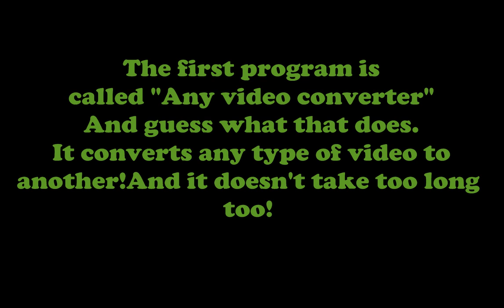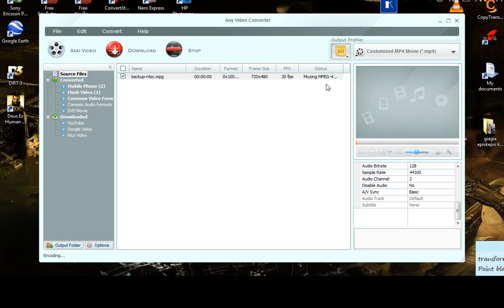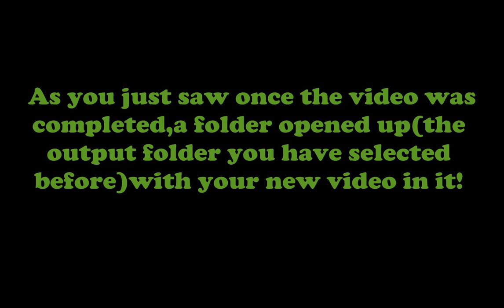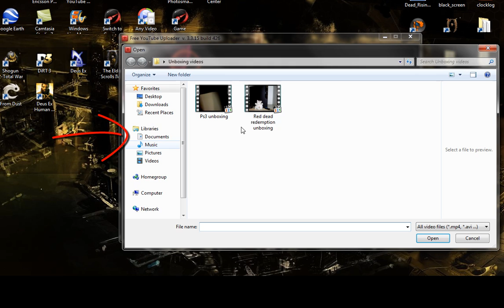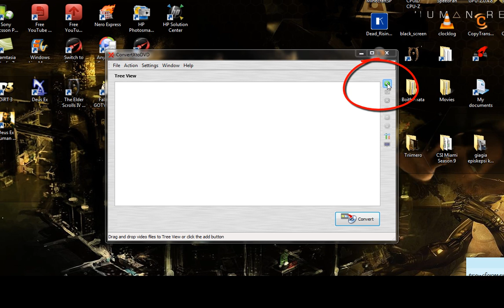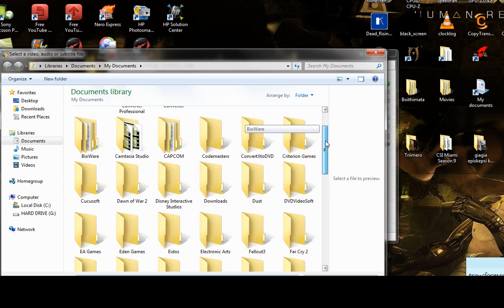4 free programs for 7/Vista/XP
Game Booster

Convert x to DVD serials: use serials from keygen 3EQBD-HGHA9-BLMBQ-5S2YS-6EW2U-3 NEZNN-CD8AY-7ZSCX-2EE8Q-2Y5BQ-4 TDD8X-SZHRA-596Q7-R9KDJ-2EFP3-3

1)Deus ex Human Revolution-Icarus theme
2)Klaypex-Lights